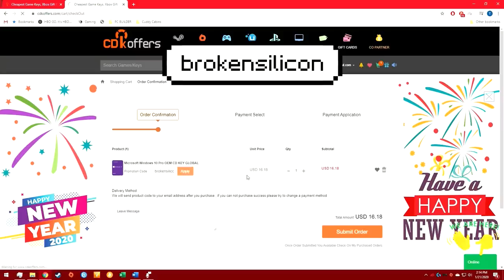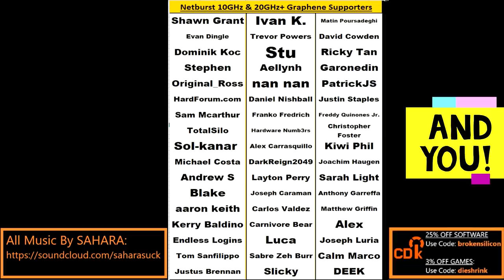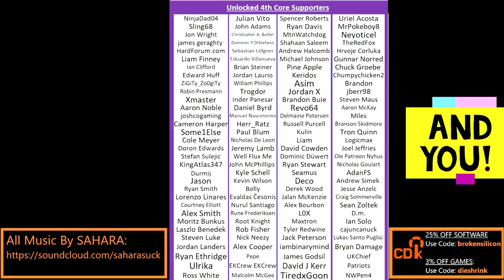Intel going Fabless, Global Foundries for RDNA2, Next Gen Memory | Dave Eggleston |Broken Silicon 83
Dave Eggleston has been a Product Engineer, VP, and CEO at multiple Semiconductor Companies over the past 40 years. He joins Tom to discuss the past, present, and future of memory.

0:00 Dave Eggleston Background (AMD, Sandisk, Micron, Global Foundries)
17:54 The Future of Global Foundries, TSMC’s domination of the market
21:44 Why doesn’t AMD Manufacture RDNA 2 Cards at Global Foundries?
31:05 Can and/or should Intel spin off their fabs?
36:14 How has memory evolved over the last 40 years?
45:45 How has storage design changed? Hard parts of designing storage?
49:35 Why did it take so long to get fast Gen4 SSDs? Why did HMC fail?
57:20 Why don’t we focus more on storage performance versus capacity?
1:03:54 Is Intel Optane a failure? Is it being properly utilized?
1:18:07 CXL – will it replace NVMe? What is the future of tiered memory?
1:23:58 The Future of Consumer Storage
1:41:57 What type of memory will next gen consoles like the PS6 utilized?
2:01:07 The Future of Chip Design & Processing